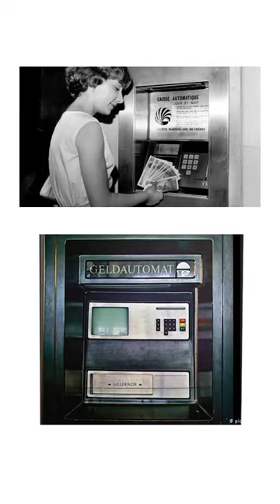Во сколько лет у тебя появилась первая банковская карта? 😅🤟